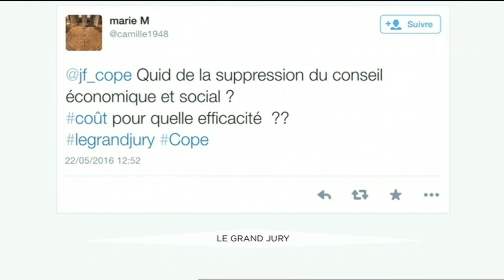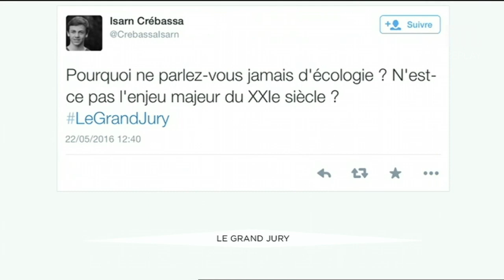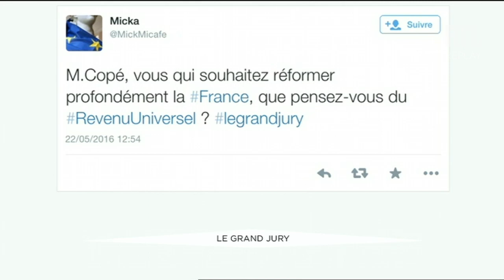Jean-François Copé dans le Grand Jury du 22 mai 2016 - 2e partie - RTL - RTL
null